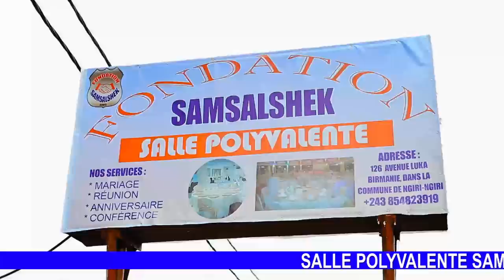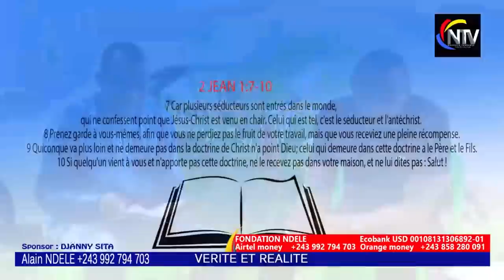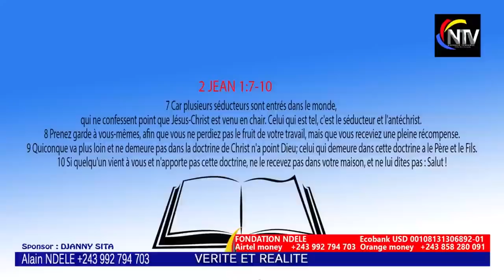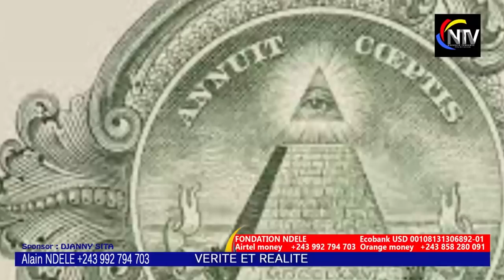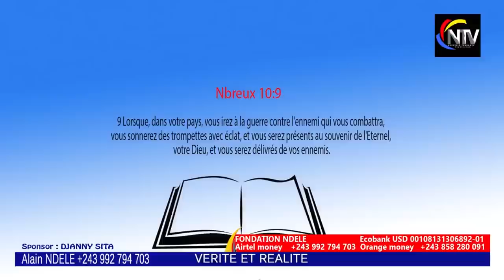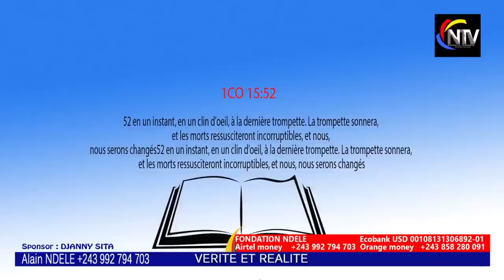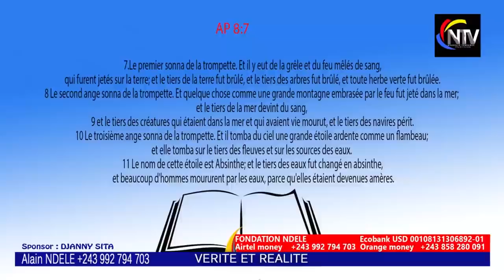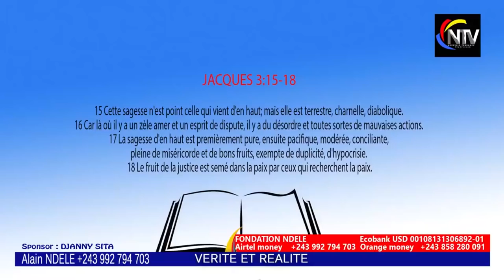KAKE🔥:EV ROGER BAKA FAIT DES RÉVÉLATIONS GRAVES SUR P.ATHOMS,R. DALO,DOSSIER EN JUSTICE,A QUI LA..?